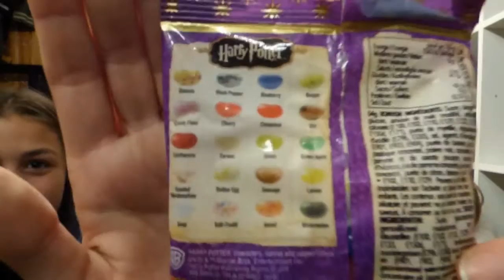[Hors-Série] Spécial Halloween: Mourir sans dignité avec les Jelly Belly Part1